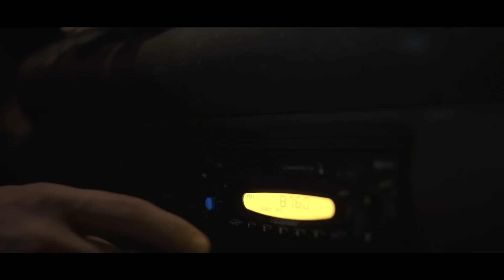"Dirty Dancing" por Leonor Poeiras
Leonor Poeiras é uma coletora de lixo que numa noite normal de trabalho na cidade vive um momento mágico.